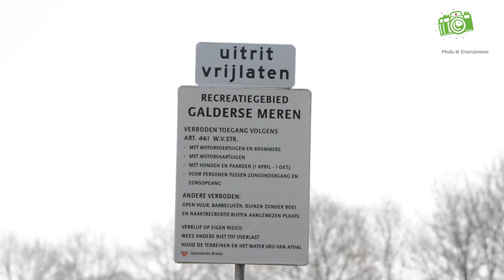(VIDEO) 13-03-2015 Ambulance staat voor paal in Breda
BREDA – Levensgevaarlijk, de paaltjes die overal in Breda, en andere dorpen en steden, staan. Zo ook vandaag weer aan de Rijsbergseweg in Breda. Een spoedritje naar een recreatieplas en daar staan die verdomde paaltjes weer.

Rest het ambulancepersoneel niets anders dan te voet naar het slachtoffer te gaan, een gevallen vrouw. Niet echt levensbedreigend maar de vrouw was wel dermate gewond dat ze mee moet naar het ziekenhuis.

Sta je dan met je ambulance, voor paal!

Gelukkig is de brandweer ter plaatse geweest en is de paal alsnog weggehaald.